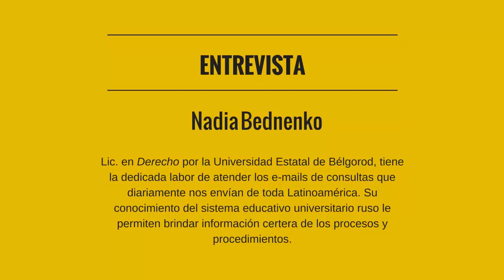¿Por qué las especialidades médicas en Rusia duran solo 2 años?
En este video aprenderás:

-¿Cuáles son las principales consultas que recibe ALAR?

Ingresa ahora mismo en el siguiente enlace para acceder a nuestro reporte sobre carreras y postgrados en Rusia totalmente GRATIS